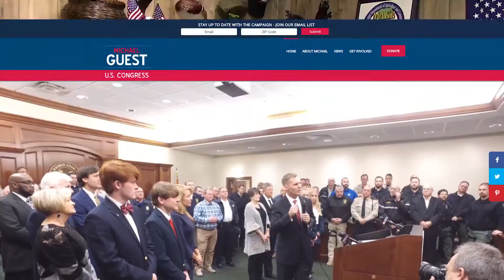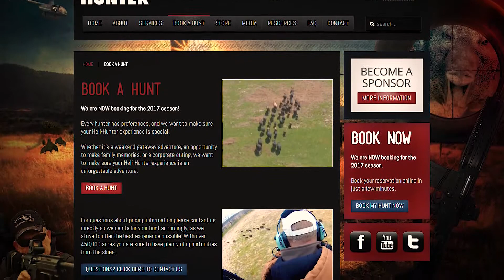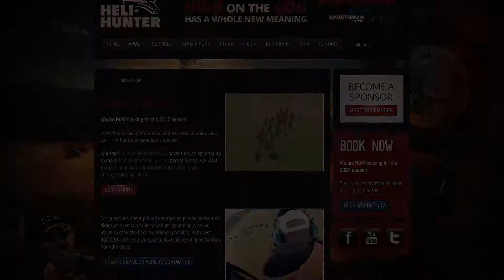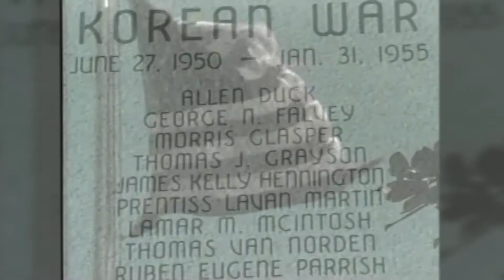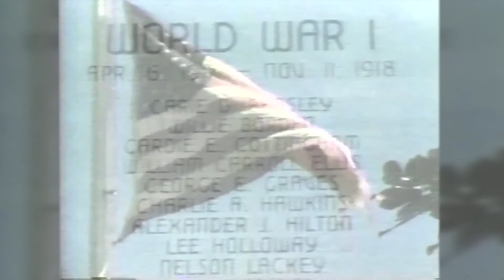Listen to the Eagle - Michael Guest, Heli-Hunter, Woodie Cain and Robert Daley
Bert Ott Carruth and Paul Ott welcomes congressional candidate Michael Guest, helicopter hog hunter Craig Meier from Heli-Hunter and Woodie Cain and Robert Daley to discuss the hog problem in Mississippi